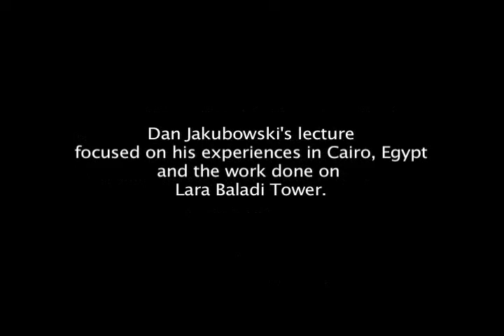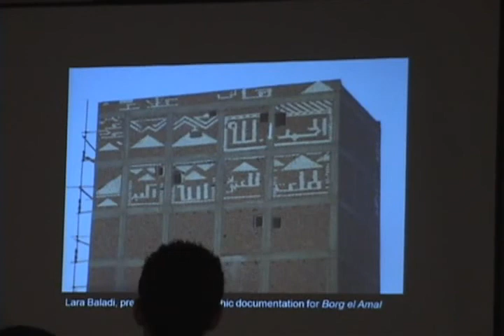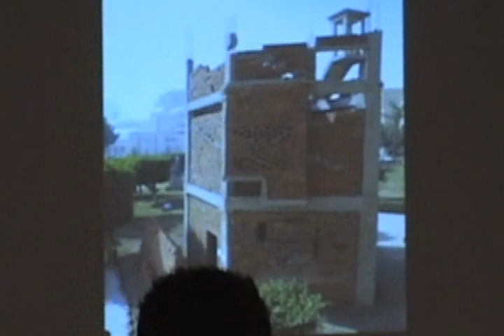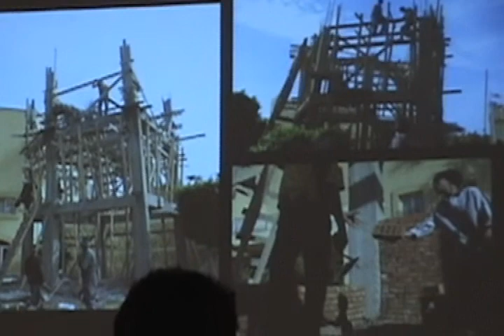Dan Jakubowski Lecture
Dan Jakubowski gives a lecture on the Lara Baladi Tower